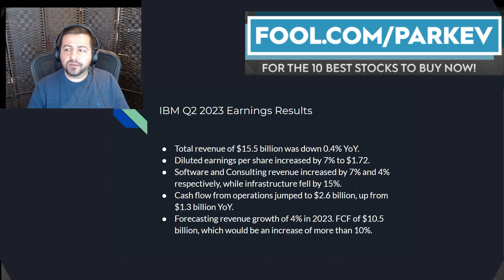I Update My Recommendation of IBM Stock | Is IBM Stock a Buy? | IBM Earnings Review | IBM Dividends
IBM told shareholders it expects the second half of the year to be better than the first.

Fool.com contributor and finance professor Parkev Tatevosian reviews IBM's latest earnings results and answers if IBM stock is a buy right now.